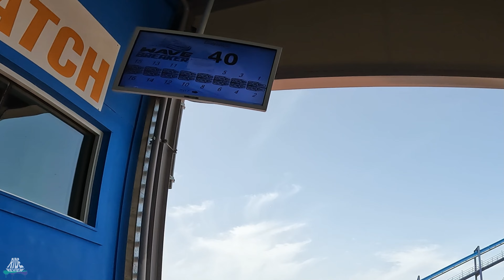JETSKI COASTER - Super gute Familien Achterbahn in Texas - SeaWorld San Antonio - RIDE REVIEW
JETSKI ACHTERBAHN - Super gute Familien Achterbahn in Texas - SeaWorld San Antonio - RIDE REVIEW

Name: Wave Breaker: The Rescue Coaster
Park: SeaWorld San Antonio
Country: USA
City: San Antonio, Texas
Year: 2017
Manufacturer: Intamin
Type: Family Launch Coaster
Height: 18,6m
Length: 792,5m
Speed: 70,8km/h
Inversions: 0
Capacity: 886p/h
Costs: 18Mio.$ (Quelle: Wikipedia)

00:00 Einleitung
01:00 Thema
02:45 Zahlen, Daten, Fakten
04:48 Eingang
07:04 Fahrt
11:39 Meinung